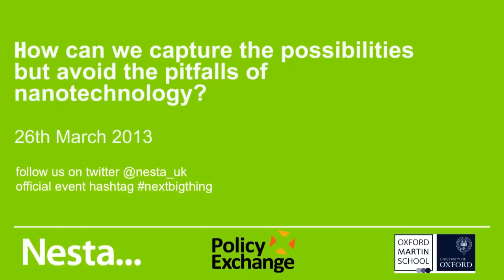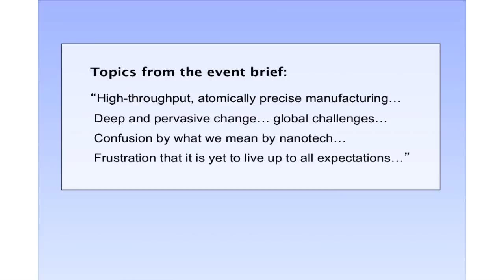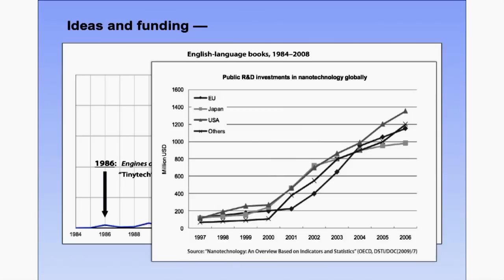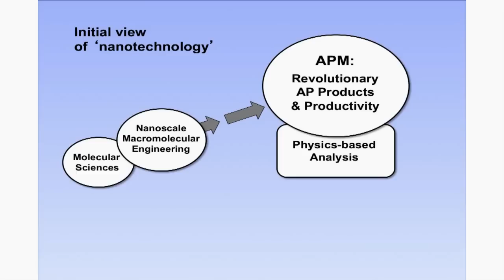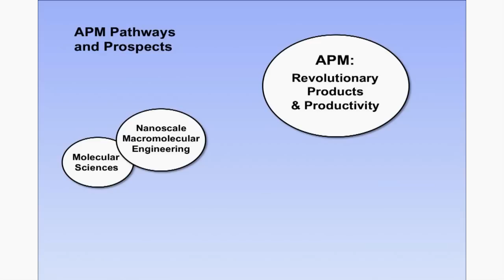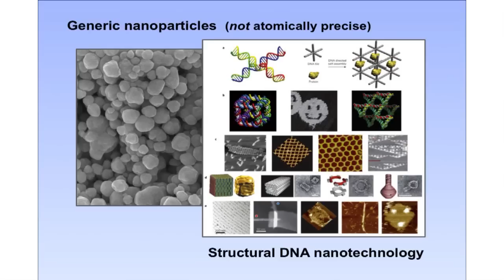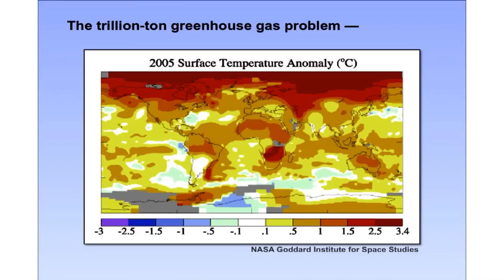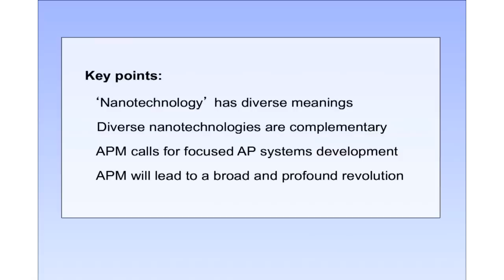Dr Eric Drexler - Nanotechnology, The Next Big Thing - Nesta UK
Eric Drexler starts talking at 5:12
Dr Eric Drexler, Oxford Martin Programme on the Impacts of Future Technology, Oxford Martin School, University of Oxford

How can we capture the possibilities but avoid the pitfalls of nanotechnology?

It's often called the 'fourth technological revolution', but is nanotechnology going to finally live up to the hype and expectation?

Experts say that there is vast potential for nanotechnology to enable a deep and pervasive change in our current scientific and technology approaches. From applications with profound potential to fight global challenges, to transformations in industry through the development of high-throughput, atomically precise manufacturing, the pay-offs could be huge. Yet at the same time, there is confusion by what we mean by nanotech and frustration that it is yet to live up to all expectations. In some areas there is still a lack of understanding, and incomplete regulation of the potential risks: such as nanotoxicity, where there is ongoing exploratory research.